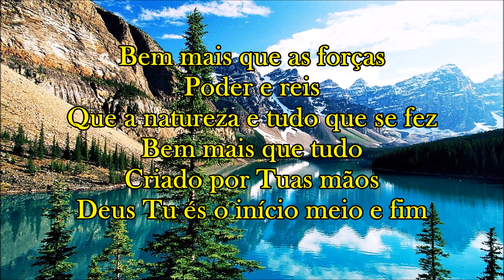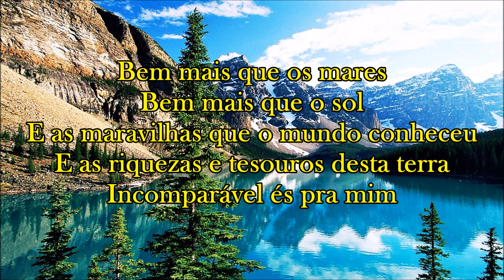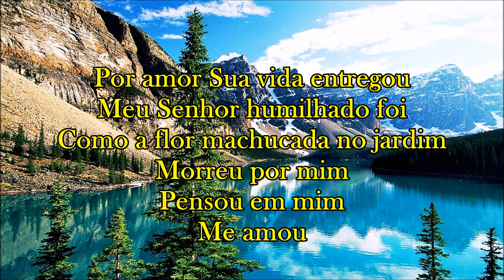Bem mais que tudo (Bateria) - Pr Milton Cardoso (Cover)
Bem mais que as forças
Poder e reis
Que a natureza e tudo que se fez
Bem mais que tudo, criado por tuas mãos
Deus tu és o início, meio e fim
Bem mais que os mares
Bem mais que o sol
E as maravilhas que o mundo conheceu
E as riquezas, tesouros desta Terra
Incomparável és pra mim

Por amor, sua vida entregou
Meu senhor, humilhado foi
Como a flor machucada no jardim
Morreu por mim, pensou em mim
Me amou

Me amou
Me amou
Me amou